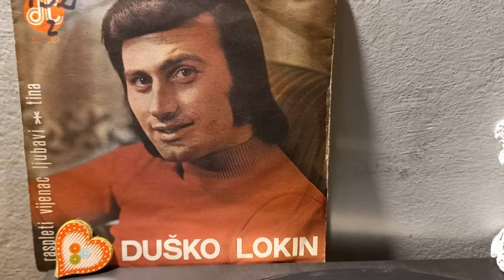Duško Lokin ‎– Raspleti Vijenac Ljubavi *1975* /// *vinyl* *mono* *authentic* /VAŠ ŠLAGER SEZONE'75/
Label:
Diskoton ‎– SZ 0161
Format:
Vinyl, 7", Single, Mono
Country:
Yugoslavia
Released:
1975
Genre:
Pop
Style:
Schlager

Conductor – R. Rihtman
Orchestra – Revijski Orkestar RTV Sarajevo

PROMOTION ONLY!